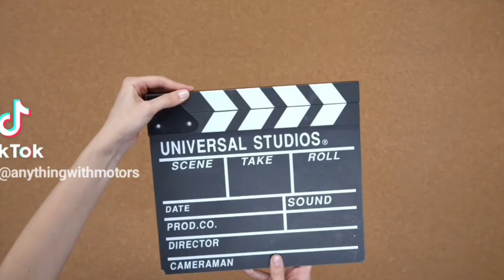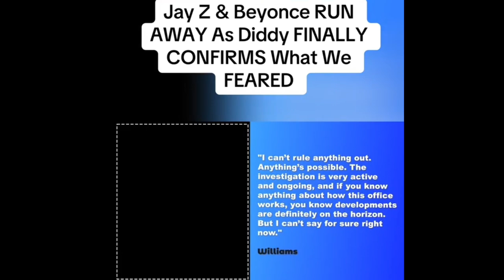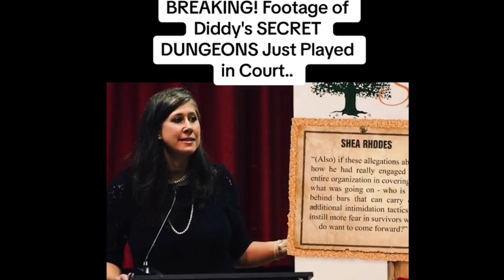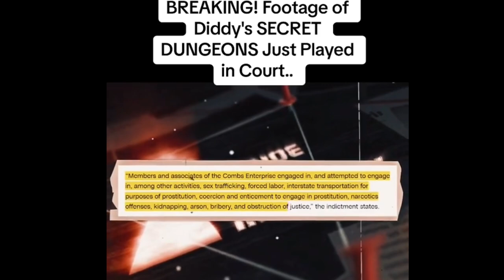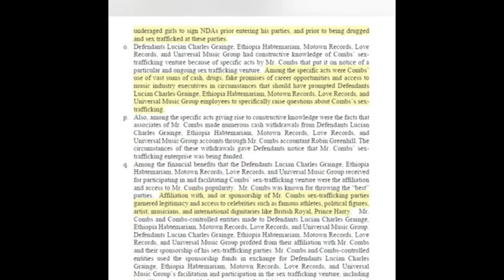Where Is P Diddy Daughter🤔Tunnels Are Discovered!!New York Mayor Arrested Connected To Diddy.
P diddy is allegedly connected with NYPD and The Mayor and everyone in New York and is Arrested Check out this video and let me know what yall think about this situation!!Its gonna be even craizer coming up He Not eating because he think he gonna be poisoned!!!

Ticktok.com/TheAnythingPodcast
Facebook.com/G-Banks
Facebook.com/AnythingWithMotors